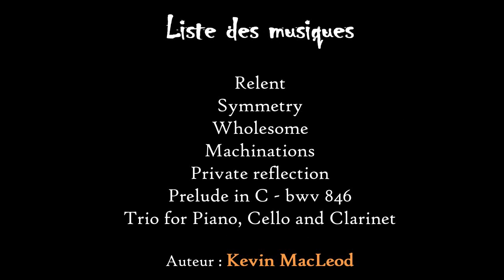LE LOUP ROUGE lecture audio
Dans cette vidéo, je vous propose une lecture audio du récit "Le loup rouge", écrit et illustré par Friedrich Karl Waechter.

Cette histoire émouvante raconte la vie d'un petit fox terrier adopté par des loups, dans les vastes steppes glacées de l'Est.

Même s'il s'agit d'un livre pour enfants, j'ai choisi d'en faire une interprétation plus mature et mélancolique. J'espère qu'elle vous plaira.

Passez faire un tour sur mon blog ! Vous y trouverez des récits courts de plusieurs genres différents